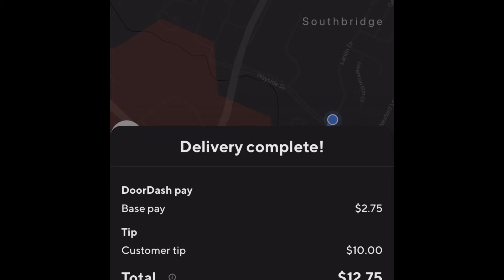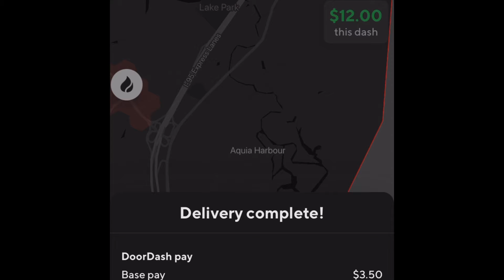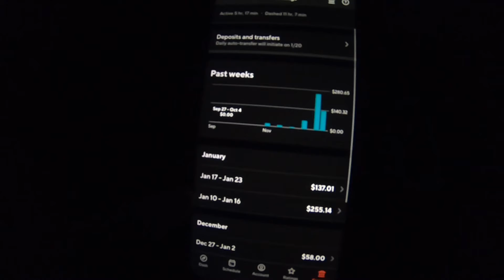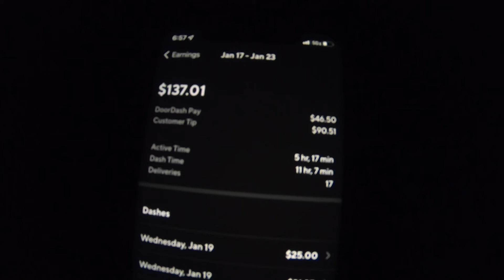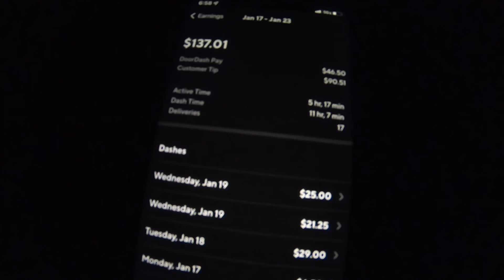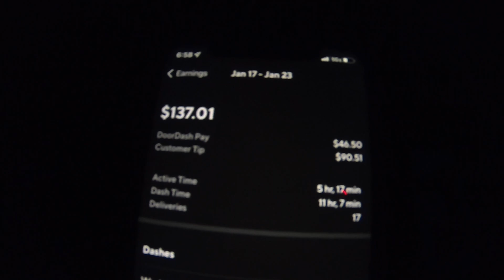Doordash Vlog - How Much Did I Make Doing Doordash Orders?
A short but sweet doordash vlog how much did I make in just a few hours? Watch and see in this doordash ride along video. I may not do this full time but hey having a little extra money is better then nothing right?